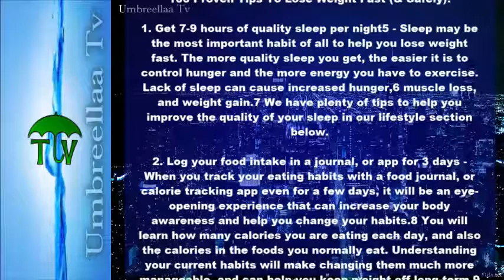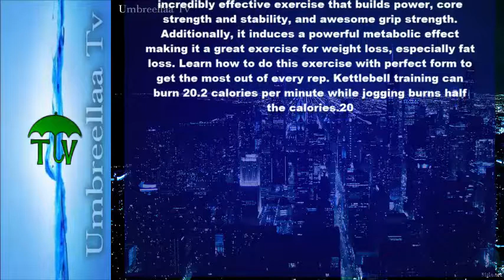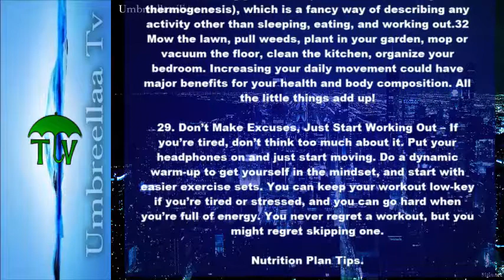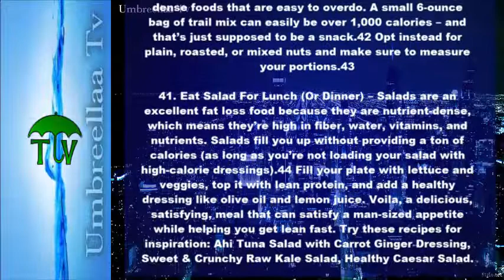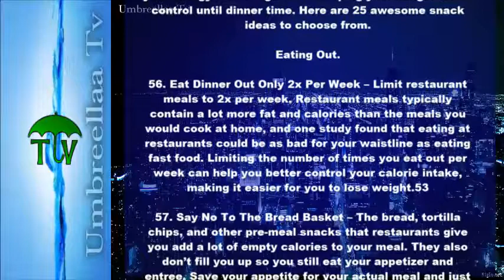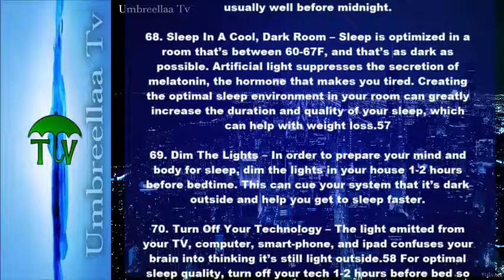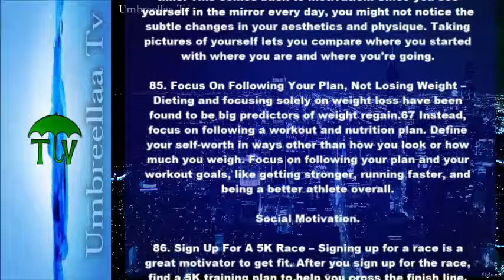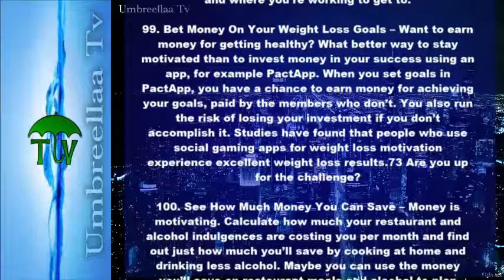100 Proven Tips To Lose Weight Fast & Safely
100 Proven Tips To Lose Weight Fast & Safely